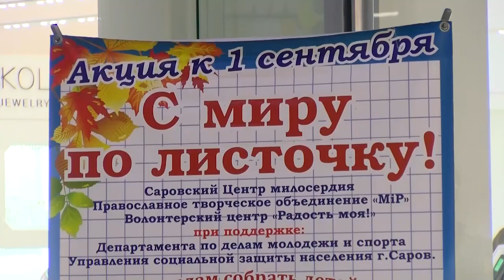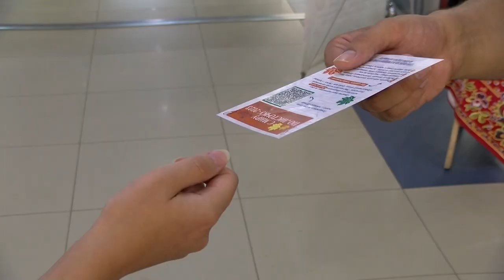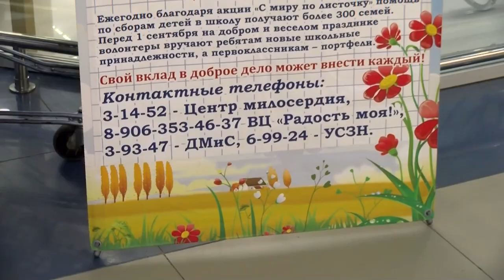С миру по листочку